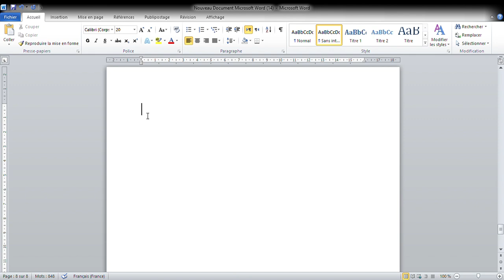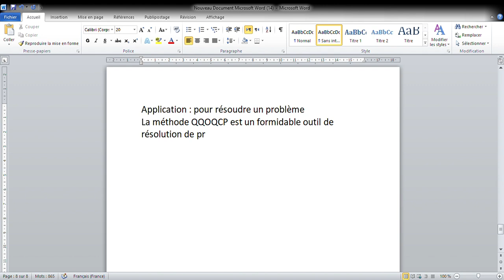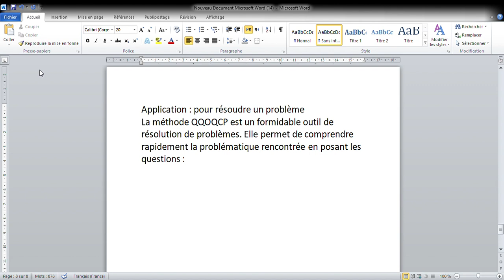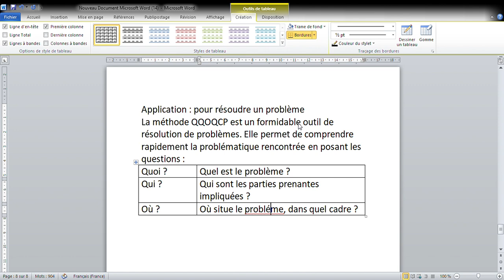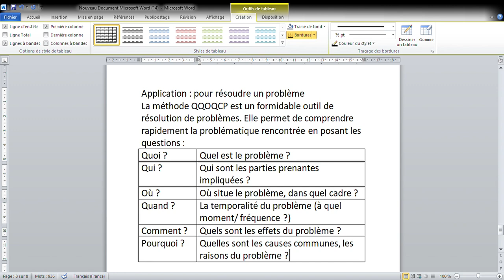Simulation de gestion d'entreprise : méthode QQOQCP : Application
Simulation de gestion d'entreprise : méthode QQOQCP
 Application Simulation de gestion d'entreprise
 méthode QQOQCP : Application